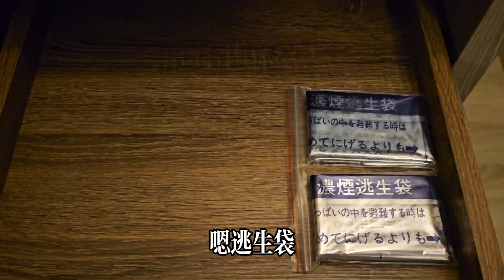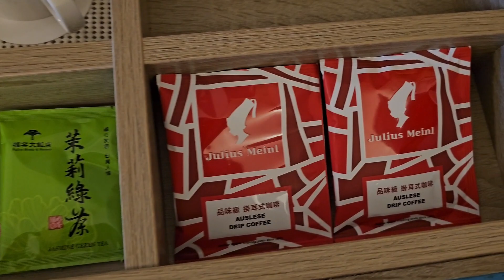新北福容大飯店房間開箱／兩人睡四人房